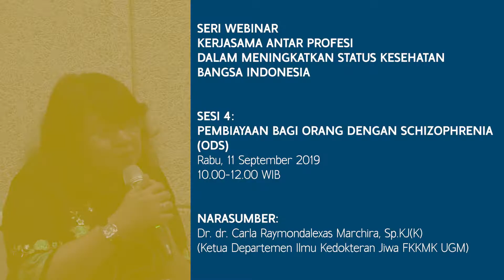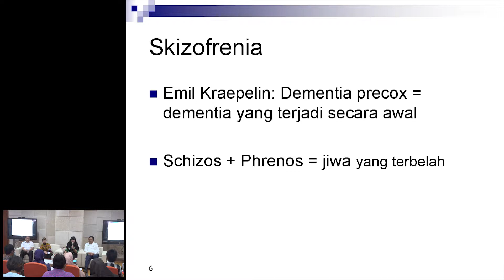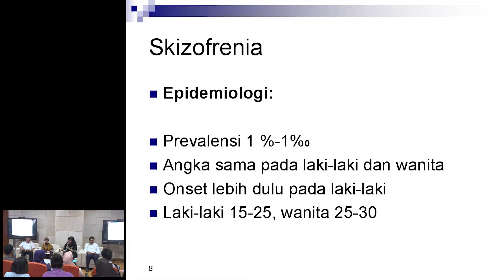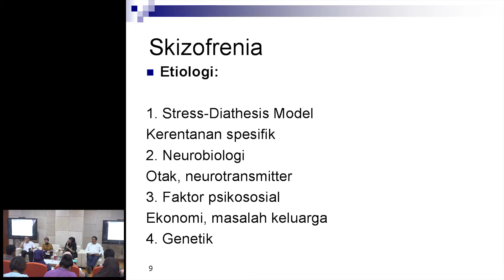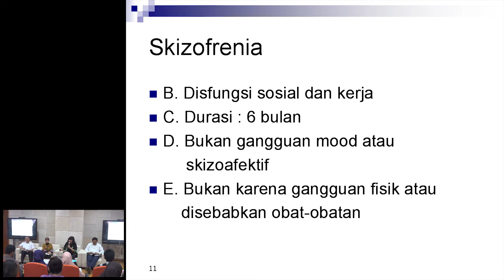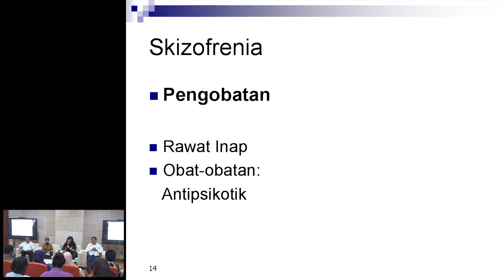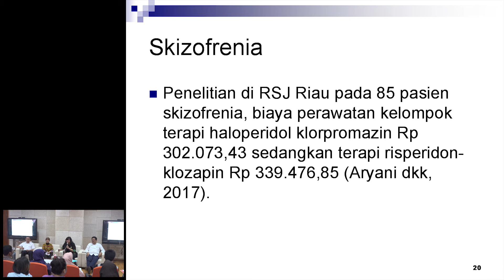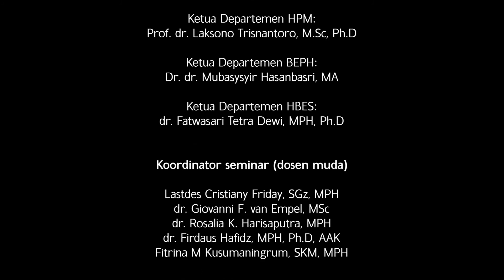Sesi 4: Pembiayaan Bagi Orang Dengan Schizophrenia - Part 1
Pembiayaan Bagi Orang Dengan Schizophrenia
Dr. dr. Carla Raymondalexas Marchira, Sp.KJ(K)
(Ketua Departemen Ilmu Kedokteran Jiwa FKKMK UGM)